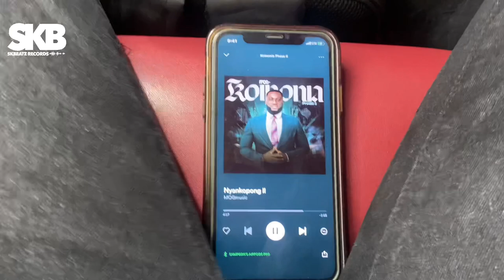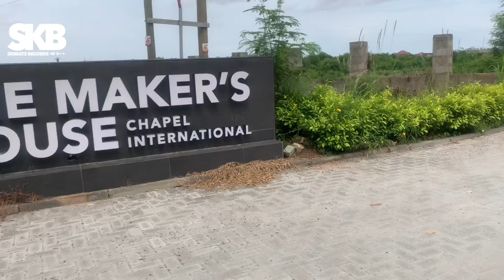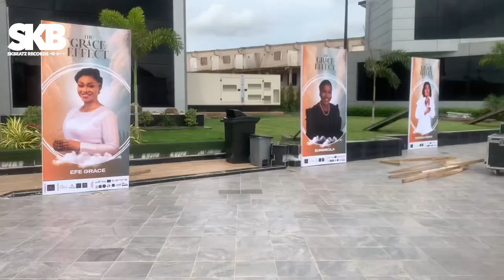AFFREH Jnr & His Crew ARRIVAL FOR SOUNDCHECK#graceeffect ||My Journey to EFE GRACE CONCERT In Accra